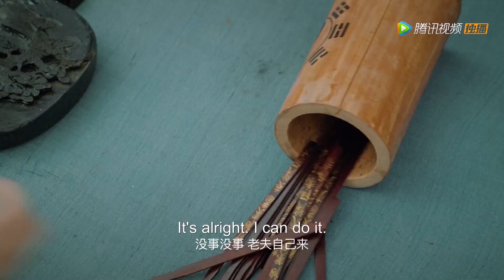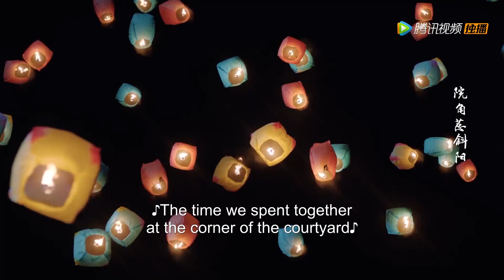Clip | The couple released sky lanterns and was about to kiss | ENG SUB【Please Don't Spoil Me S2】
【Synopsis】Qin Yu's plan to implement the New Deal to improve people's livelihood and enhance national strength was hindered. Yan Yiyi came forward to help and finally successfully implemented it. Qin Yu's love for Yan Yiyi was even stronger. However, in order to return to the real world, Yan Yiyi still single-mindedly entered the cold palace. Beidi country conspired to create a plague, and for the sake of the common people, Yan and Qin joined hands to face it again.
【Starring】Zhang Miaoyi, JinXianzheng, ZhaoYiyang